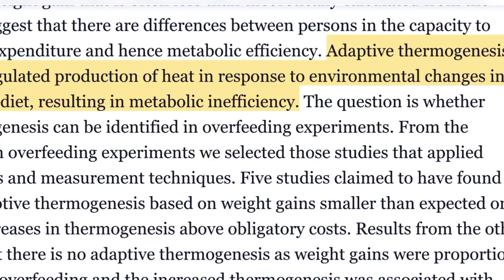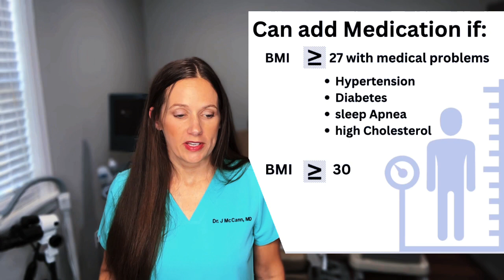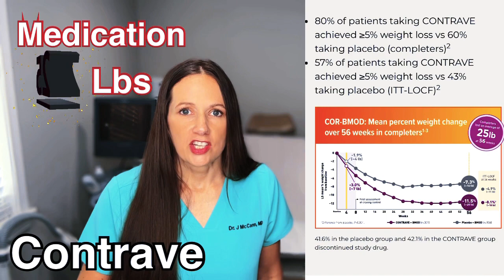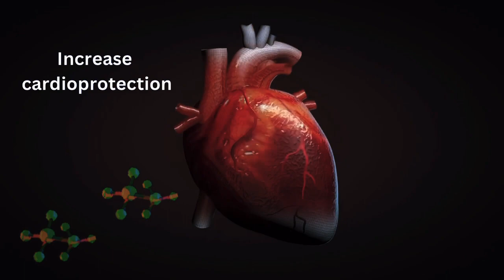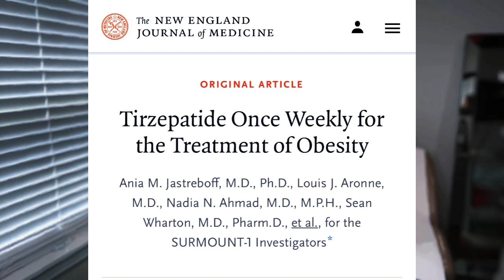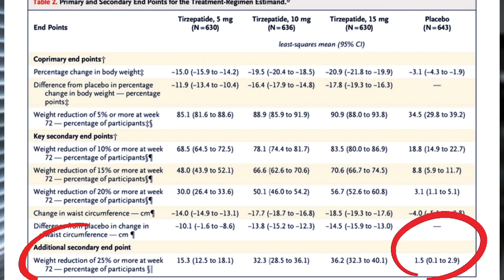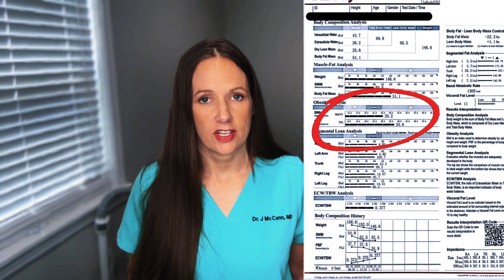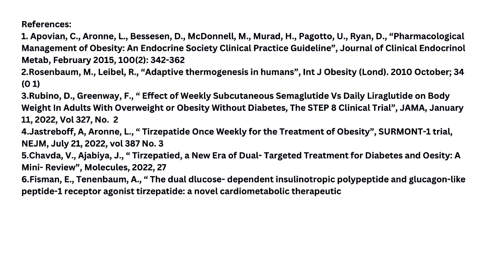Weight Reduction Medications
Dr McCann is Board Certified in OB/GYN as well as Obesity Medicine. This video discussed weight reduction medication including oral medications like Qsymia, Contrave, Adipex as well as the popular injections. This video covers a thorough review of injections including Saxenda, Semaglutide or Wegovy, and Mounjaro or Tirzepatide, Zepbound. It discusses the mechanism of action as well as a comparison of the expected weight loss results. Learn which injection had the most weight loss in studies.